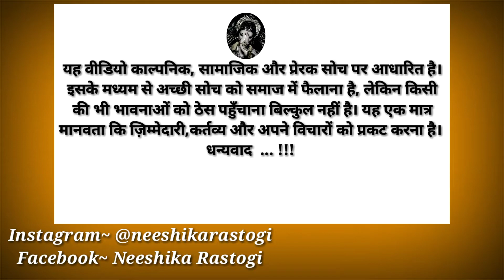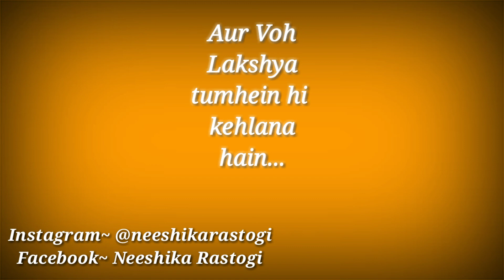Voh Lakshya Tumhein Hi Kehlana hain ~ By Neeshika Rastogi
Voh Lakshya Tumhein Hi Kehlana hain
~ By Neeshika Rastogi

Watch, Comment.